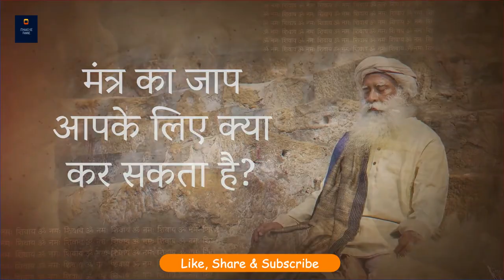मंत्रों का हम पर क्या असर होता है? | Impact Of Mantra On Your System | Sadhguru Hindi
सद्गुरु बता रहे हैं कि मंत्र क्या होते हैं, और मन्त्रों का सही तरीके से जाप करने से हम पर क्या प्रभाव पड़ सकता है। उम्मीद करते है की आप सब इस विडीओ को ध्यान से सुनेगे और अपने अपने विचार सोच समझ कर विवेक के साथ हमें कॉमेंट बॉक्स में भेजेंगे!